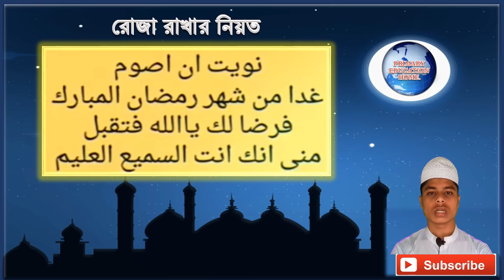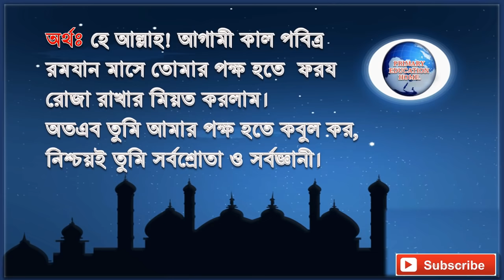রোজা রাখার নিয়ত#বাংলা উচ্চারণ ও অর্থ সহ রোজা রাখার নিয়ত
PRIMARY EDUCATION HOME.
নিচের ভিডিও গুলো দেখার অনুরোধ রইলঃ